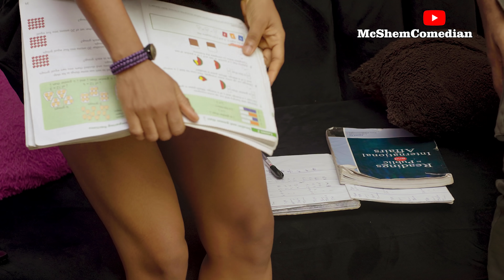The Nosy Neighbour: Ft Mama Skete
In this episode Mama Shem's Friend (Mama Skete) discovered that Shem Brought a girl home and reports to Mama Shem